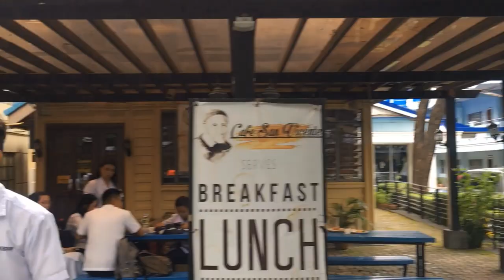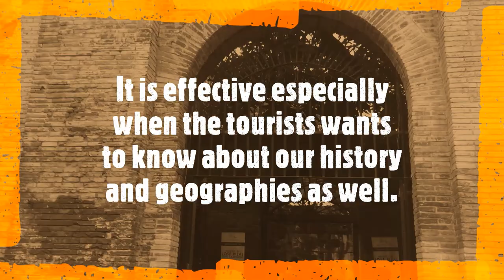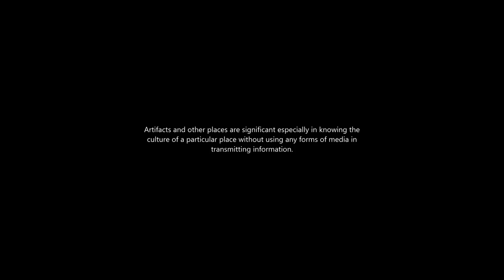INTRO TO COMMUNICATION | GROUP 5: TEAM PAJARO | Adamson University